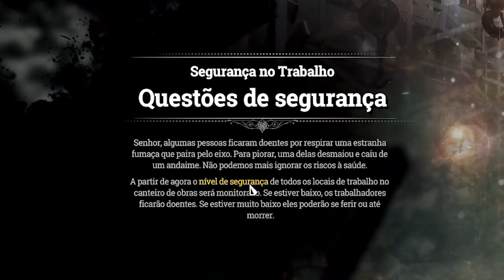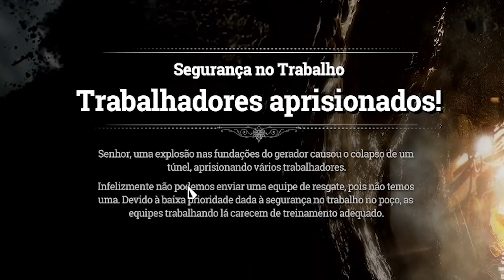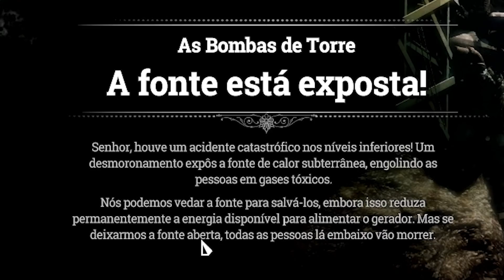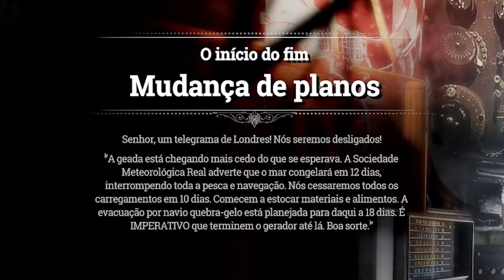"PEQUENOS" ACIDENTES DE TRABALHO ATRASANDO OBRAS PÚBLICAS - Frostpunk Last Autumn #2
Sobre o jogo: Frostpunk é o primeiro jogo de sobrevivência em sociedade. Como o governante da última cidade na Terra, é seu dever administrar tanto seus cidadãos quanto sua infraestrutura. Que decisões você irá tomar para garantir a sobrevivência de sua sociedade?